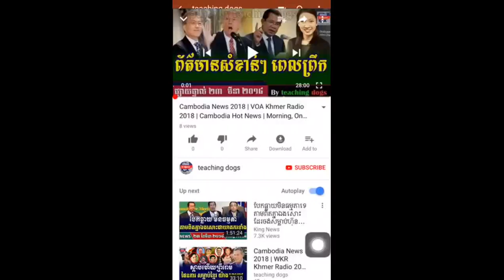Cambodia News 2018 | RFA Khmer Radio 2018 | Cambodia Hot News | Morning, On Saturday 24 March 2018